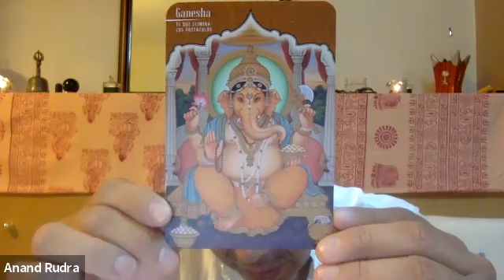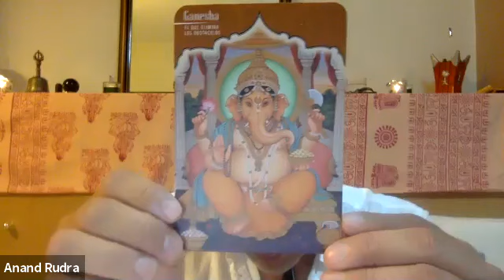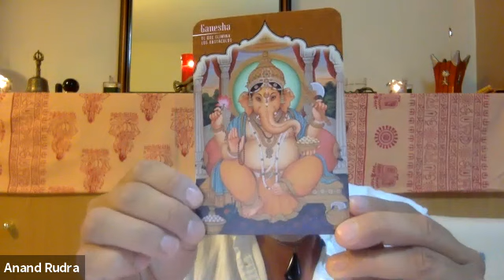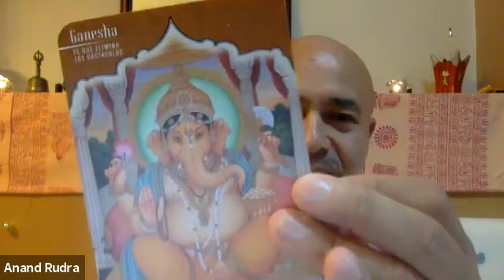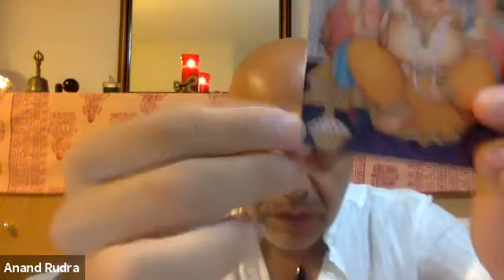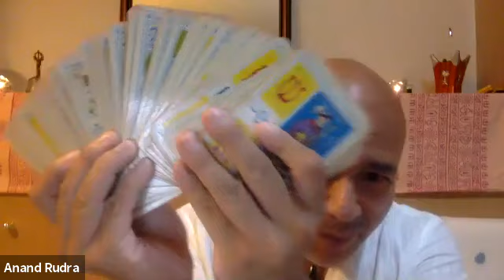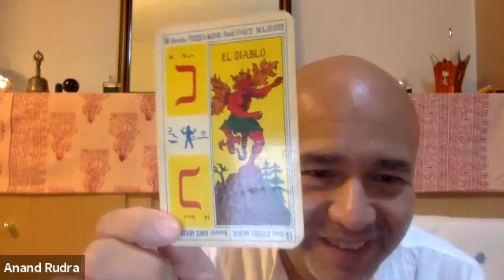The Primal Methods " The awakening & the ritualization "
Serie of conferences regarding tantra & shamnism.

This chapter is about the power of the Rite, Ritual & the Ritualization !!

By Anand Rudra